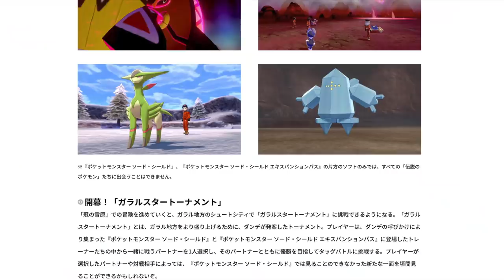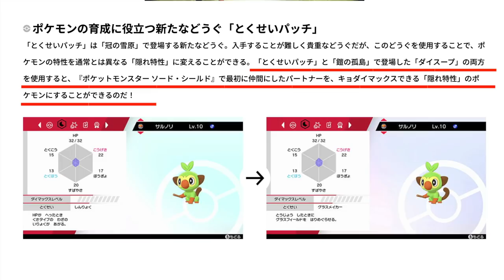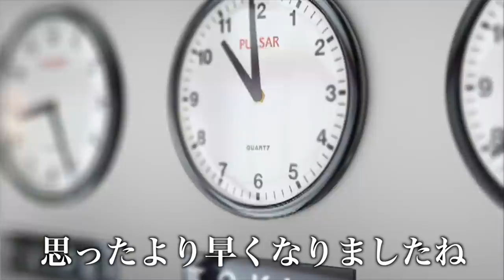【最新情報考察】『冠の雪原』で衝撃の炎上案件が発覚？！特別なメルメタル配布・新アイテム・配信日など全て解説！【ポケットモンスター ソード・シールド】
超急ぎで仕上げたので、間違えている部分があったら申し訳ございません。

今回はどうかご勘弁ください…。（いつも勘弁してもらってますが）

ダイマックスアドベンチャーがヤバいってことは、今回の情報でさらに明確になりましたね。

ただ私個人的に、ガラルトーナメントには不安が募ります。

▼ED曲提供
バーチャル○チンポッティ